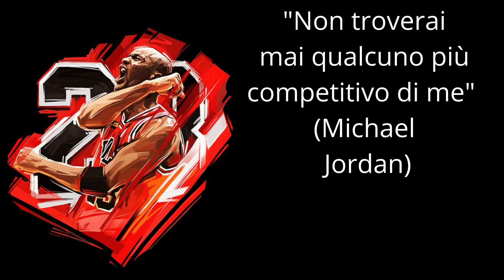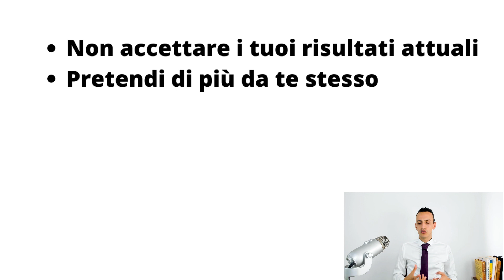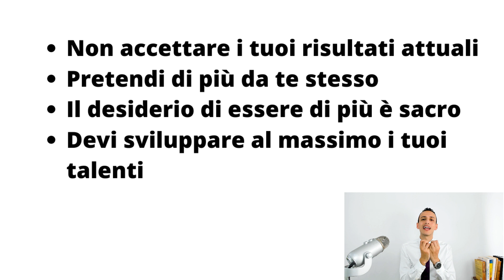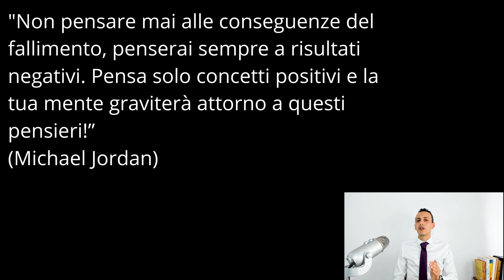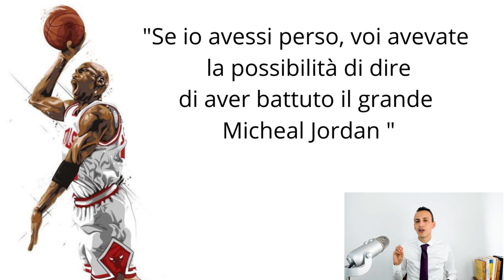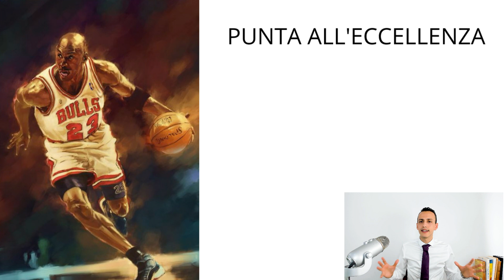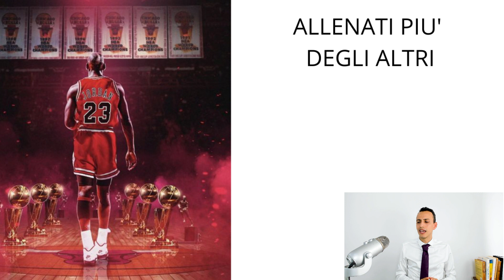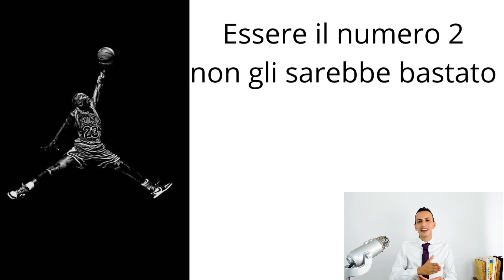Potenti Lezioni sul Mindset da Michael Jordan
Il mindset di Michael Jordan era estremamente vincente. Usa queste riflessioni per migliorare il tuo. Per approfondire clicca qui

👉 Sono stato l'arma segreta di molti formatori nel campo della crescita personale, scrivendo 10 libri come Ghostwriter per loro.
👉 Sono esperto di riprogrammazione del subconscio
👉 Ho prodotto oltre 500 articoli sulla crescita personale e oltre 360 video
👉In diversi libri vengo ringraziato